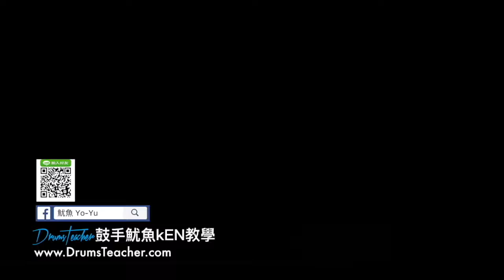【爵士鼓手魷魚kEN®】2017-03 🎵演出😀 ( uptown funk bruno mars by 主唱黑扭.阿如；飛魚音樂餐廳-小飛魚樂團 ) Drum Cover